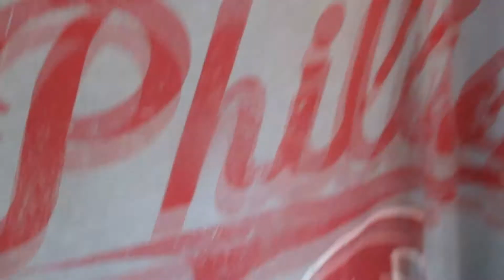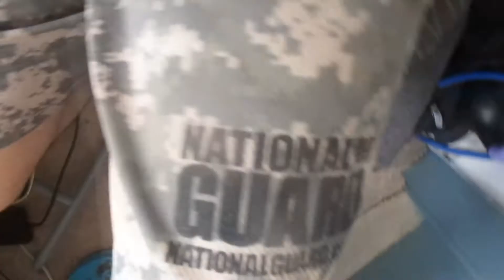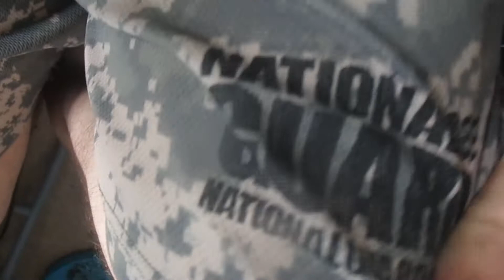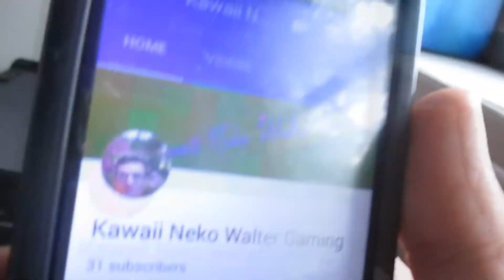Maga Vlog Not!!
kik:Waltervlogs
line:WalterlovesBelinda
snow:kawaiinekowalter
Live.me:Kawaii Neko Walter